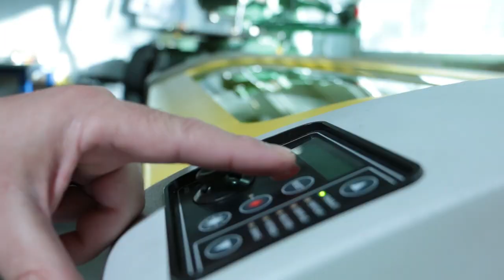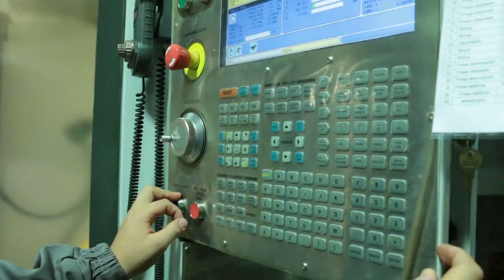“Productos de FAMAE”